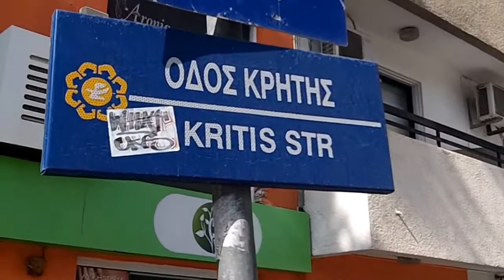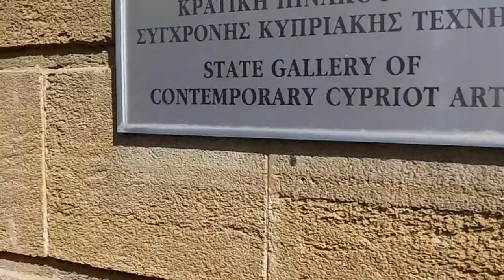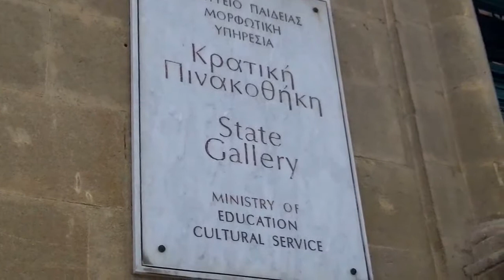Kritis Street in Nicosia, Cyprus (Oct 29, 2016)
Filmed on Kritis Street in Nicosia, Cyprus by Chris Krzentz on Oct 29, 2016. The video is copyright protected. The music by "Onyx Music" is Licensed from "Artlist "